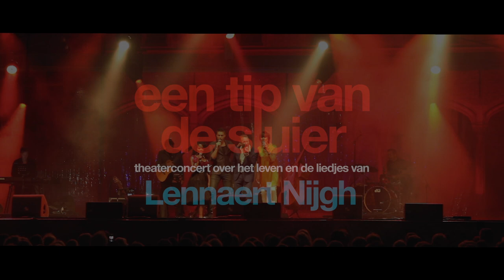Andere tijden - Lennaert Nijgh Theaterconcert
Het Land van Maas en Waal, Avond, Malle Babbe, Meester Prikkebeen, Testament, Pastorale, Verdronken vlinder, Meisje van zestien, Liefde van later en Welterusten mijnheer de President. Het zijn allemaal nummers die in ons collectieve geheugen staan gegrift en zijn geschreven door een van de beste tekstschrijvers die Nederland ooit gekend heeft: Lennaert Nijgh.

We herdenken nu 15 jaar na zijn dood deze fantastische tekstschrijver met een groots eerbetoon. ‘Een tip van de sluier’ is een uniek theaterconcert met natuurlijk de grote hits én het wat minder bekende werk van Lennaert Nijgh, alles in nieuwe arrangementen en bewerkingen!

Tickets & info - start tournee vanaf 22 november 2017.